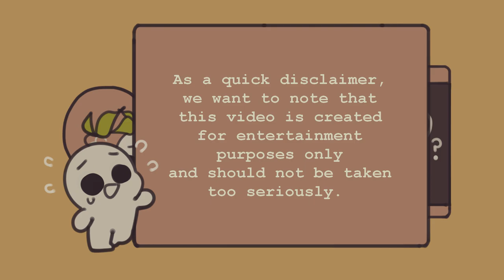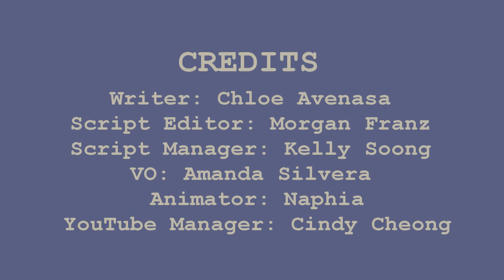What Your Type of Crush Says About You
Have you ever had a crush on someone but didn’t know why? Or wondered why you feel so strongly attracted to certain types of people? Or perhaps you have a crush on fictional anime characters? If so, have you ever wondered what your favorite waifu says about you? Or your favorite husbando? Well, you’re certainly not alone! In this video, we are going to explore the most common types of crushes and what they say about you!

Have you watched our video "What Your Favorite Color Says About You"?

Writer: Chloe Avenasa
Script Editor: Morgan Franz
Script Manager: Kelly Soong
VO: Amanda Silvera
Animator: Naphia
YouTube Manager: Cindy Cheong